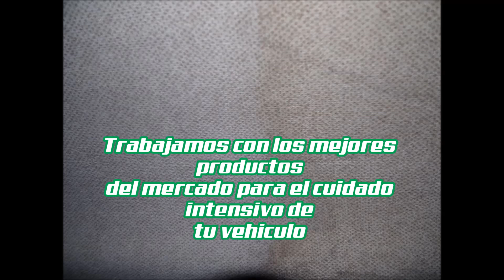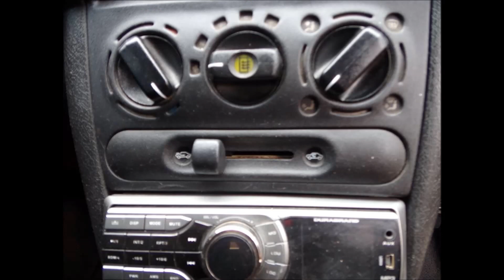Limpieza Interior Chevrolet Corsa Rural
Se aspiro todo el interior, se actúa con maquina de vapor. lavatapizados, y limpieza de plásticos.